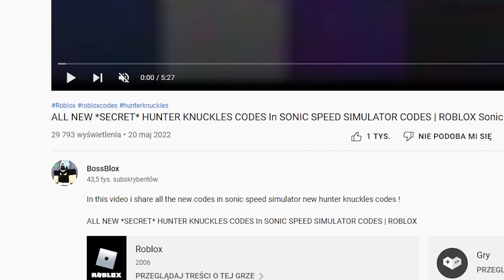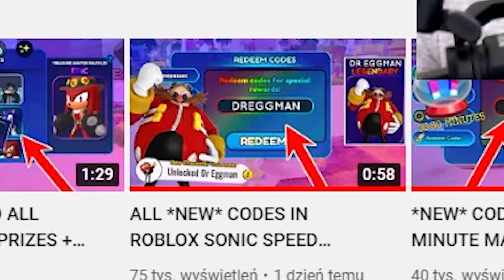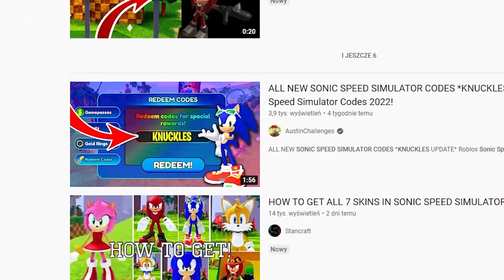TEN TIKTOK POKAZUJE KOD NA TREASURE HUNTER KNUCKLES W SONIC SPEED SIMULATOR!